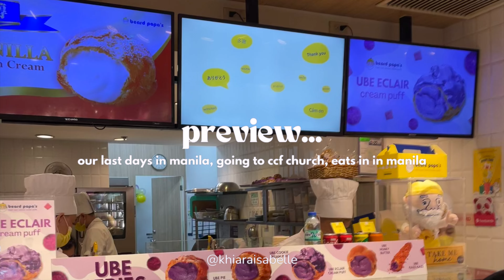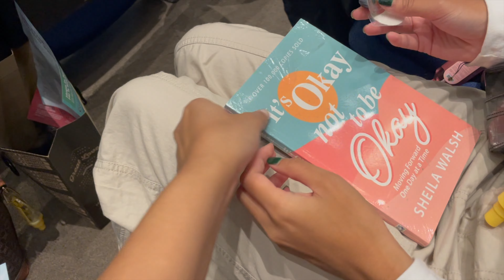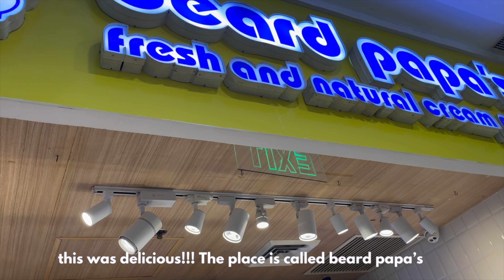first time in the ph diaries! 🇵🇭 last days in makati manila, shopping malls, good eats, ccf church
I miss it here so much!! This video is the LAST one for the series 😭. We stayed in our wonderful condo in Makati Manila, it was lovely revisiting our condo again and exploring Manila. I had such an amazing time here, the contrast of travelling to multiple beaches, beautiful landscapes places to Manila's fast paced city life. I love experiencing the well built industrialised side on the Philippines. Me and my family travelled abroad to Singapore and Philippines throughout the whole month of August. I love that I get to showcase all the beautiful sights and amazing experiences here on youtube as memories to look back on.

Wherever you are, may you have a blessed day today.

God bless!
Khiara x

⌏You are loved by God.

~ ♡ optom q and q :    • optomtery q&a: why I chose optometry,...
~ ♡ optom first year expectations + advice :    • what to expect in first year undergra...

faq : ミ✫
~ ♡ Dec 15 2003
~ ♡ Filipina
~ ♡ camera : Canon SX730, IPhone 12 pro
~ ♡  edit : imovie, phonto
~ ♡ location : UK
~ ♡ a levels : Biology, Chemistry, Economics
~ ♡ what are you studying? : Optometry

Join us on an unforgettable journey from London to the heart of the Philippines! After a long-awaited return, we finally reunite with family and dive back into the vibrant city life of Manila. From exploring the bustling streets of Makati to savoring delicious Filipino dishes at iconic spots like Max’s Restaurant, this trip was all about reconnecting with home. 🌞

Our last days were filled with cherished moments—strolling through Greenbelt and Glorietta, experiencing the dynamic Manila cityscape, and spending time with loved ones. Whether you’re a foodie craving authentic Filipino flavors, a city lover, or a traveler missing the beauty of the Philippines, we hope this video brings you along for the ride. 🌆✈️

📍 Highlights:

Shopping and dining at Greenbelt and Glorietta
Worship at CCF Church
Last days in Makati, living the Manila condo life
Enjoying mouthwatering Filipino food and city life
Saying goodbye to Manila and heading back to London